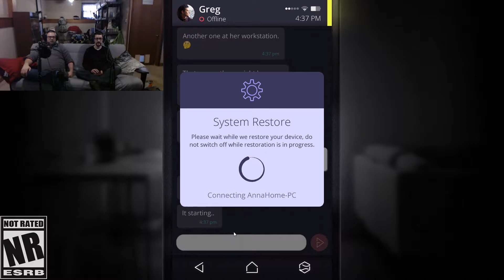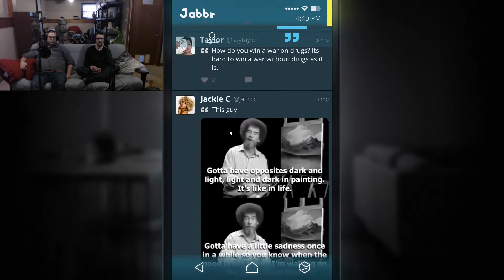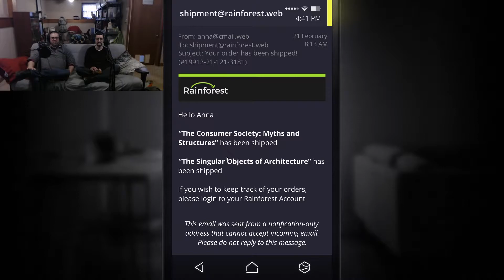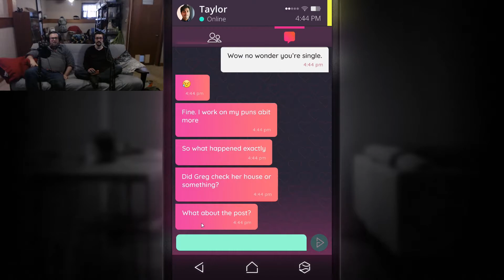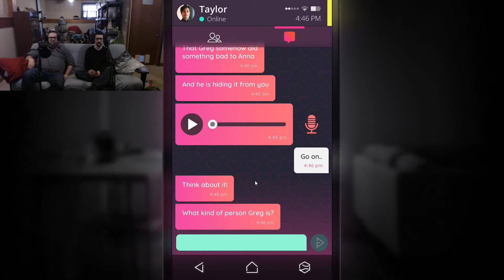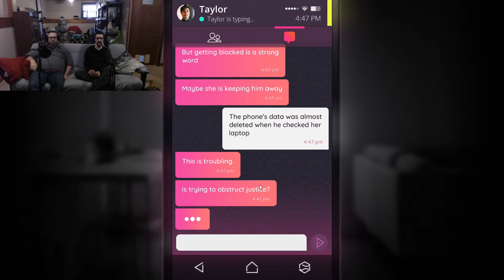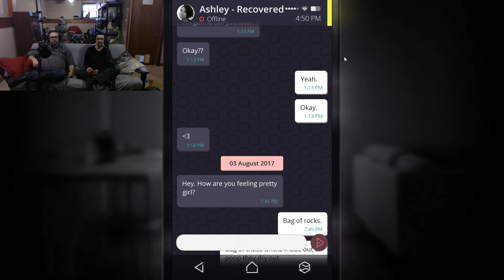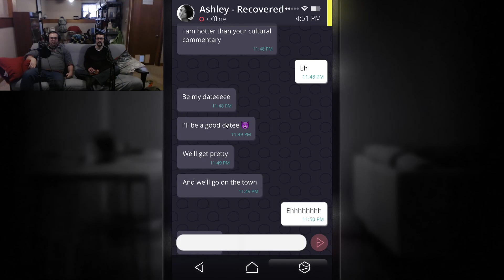Simulacra [NR] | Part 7 [Blind] | Wow no wonder you're single. | The Collective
Join Mallyk and I as we search for answers from a lost phone for what happened to its owner, Anna, in Simulacra. Will we find her, or will she be lost forever?

If you like what you see and want to help out the channel it’s as easy as buying games for yourself! The Collective is a Humble Partner. Check out this video to see how!

How YOU can support The Collective through Humble Bundle

Want to suggest which games I play? Take a look at the list of games I have! I try to keep it up to date.

Are you on Twitter? Why not follow me there?

Have Discord? Feel free to join The Collective's server. Please don't join if you are under the age of 13.

1. Be respectful. This needs no explanation.
2. Be mindful of your language. Follow the same restrictions in the comments as I do in my videos.
3. Keep comments related to the video you're watching.
4. No advertising. Advertising is a guaranteed way to keep me away from your channel.
5. No asking for subs. I sub as I choose, and I never sub4sub.
6. No shout outs. This doesn’t mean I don’t give them, but I will choose who and when.
7. No spam comments. This includes such things as "first," "hi," or most single word comments.

Game:
Simulacra

This game is not rated by the ESRB

The Collective, formerly Keen Eye Gaming, is primarily a gaming channel focusing on Let’s Play series. Keen Eye sticks to a "rating appropriate" stance for commentary, meaning he does his best to only use language appropriate for the rating of the games he plays.

Videos are separated into episodes, parts, or seasons where appropriate.

Don't like a video? Just move on to another.
Is a video's title and/or thumbnail misleading? Give it a thumbs down.